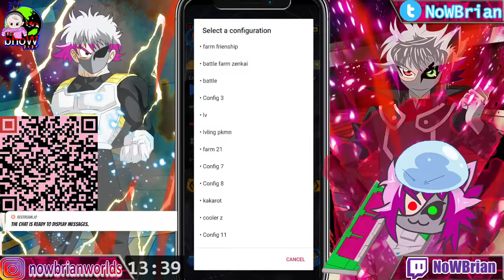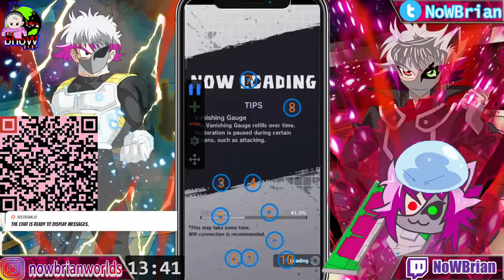AUtOCLICK ZENKAI LEGENDS ROAD KAMI-PICOLLO | DRAGONBALL LEGENDS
ko mission: tba